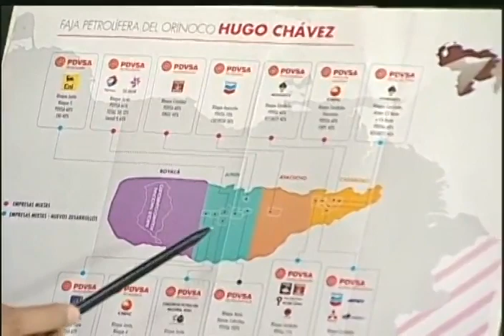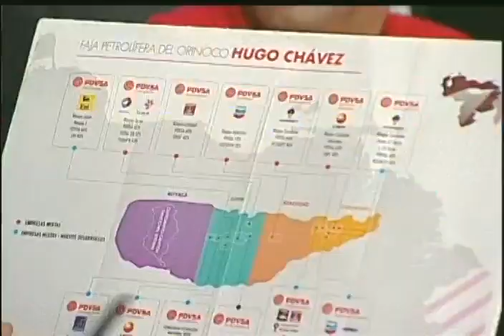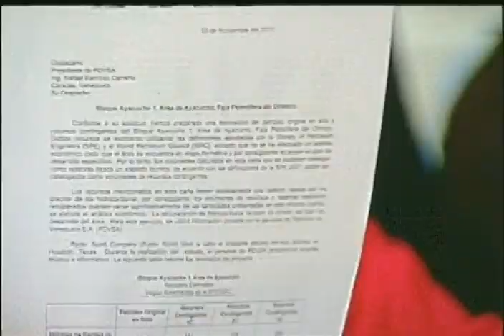Criptomoneda Petro tendrá como base material 5 mil millones de barriles de la Faja del Orinoco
El Presidente de Venezuela, Nicolás Maduro, decreta en cadena de radio y televisión que el Campo número 1 del Bloque Ayacucho de la Faja Petrolífera del Orinoco, que cuenta con 5 mil 342  millones de barriles de petróleo certificados a nivel internacional, pasa a ser la base material de la criptomoneda Petro, siendo esta la primera criptomoneda que nace con una base material de este tipo.